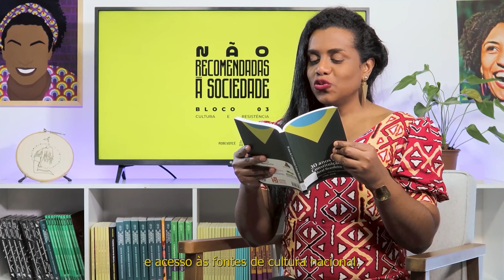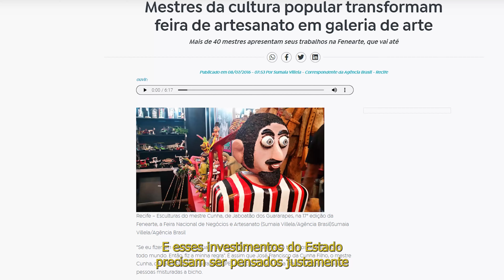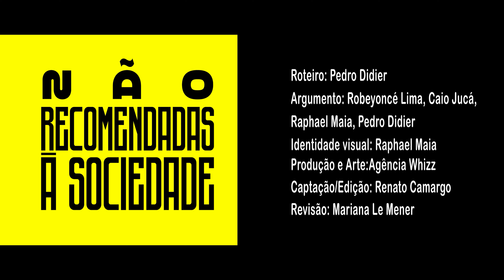Não Recomendadas à Sociedade || É som de preto, de favelado, com Robeyoncé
O brega faz parte da identidade cultural pernambucana!

Assim como o frevo e o funk, que encontraram resistência por parte da elite branca, o brega e o brega-funk foram alvos de críticas fundamentalmente racistas.

O sistema é pensado e criado para que essas manifestações culturais sejam pouco valorizadas, sob a alegação de que são arte.

É por isso que nomes como @elizamelloficial e @shevchenkoeelloco são RESISTÊNCIA! Eles devolvem para a juventude periférica o sonho, a autoestima e a perspectiva de futuro roubados pelo sistema racista!

Viva o brega! Viva a cultura popular pernambucana!